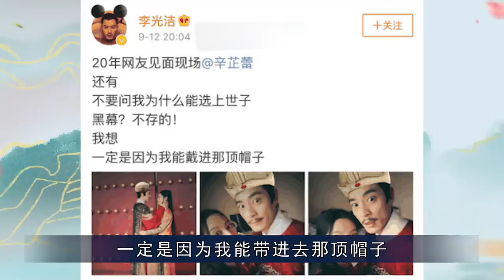A 周迅在剧组做了什么？为何拍完《如懿传》，董洁不想和她合作了？【隐秘世家】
周迅在剧组做了什么？为何拍完《如懿传》，董洁不想和她合作了？【隐秘世家】
这里有大爷大妈的搞笑日常
也有奇葩的相亲故事
隐秘世家 如懿传 周迅 清宫剧 董洁 我们制作的所有视频都是以电影或纪录片形式呈现的作品，绝对不包含成人内容。